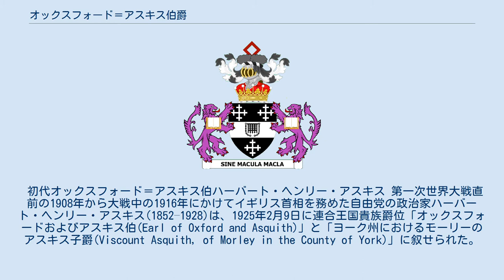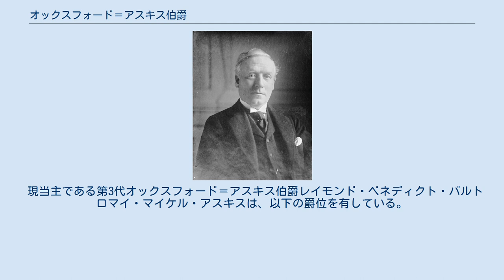オックスフォード＝アスキス伯爵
ハーバート・ヘンリー・アスキス
オックスフォード＝アスキス伯爵（英語: Earl of Oxford and Asquith [ˈæskwɪθ]）は、イギリスの伯爵位。
 自由党の元首相ハーバート・ヘンリー・アスキスが1925年に叙されたのに始まる。
 初代オックスフォード＝アスキス伯ハーバート・ヘンリー・アスキス 第一次世界大戦直前の1908年から大戦中の1916年にかけてイギリス首相を務めた自由党の政治家ハーバート・ヘンリー・アスキス(1852–1928)は、1925年2月9日に連合王国貴族爵位「オックスフォードおよびアスキス伯(Earl of Oxford and Asquith)」と「ヨーク州におけるモーリーのアスキス子爵(Viscount Asquith, of Morley in the County of York)」に叙せられた。
 初代伯の長男レイモンド・アスキス(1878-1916)は第一次世界大戦に出征して戦死したため、2代伯爵位はレイモンドの遺児ジュリアン・アスキス(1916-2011)が継承した。
2代伯の死後、その息子であるレイモンド・アスキス (1952-)が第3代伯爵位を継承し、現在に至っている。
 本邸はサマセット州・メルズのマナー・ハウスである。
家訓は「潔白に（Sine Macula Macla）」。
 現当主である第3代オックスフォード＝アスキス伯爵レイモンド・ベネディクト・バルトロマイ・マイケル・アスキスは、以下の爵位を有している。